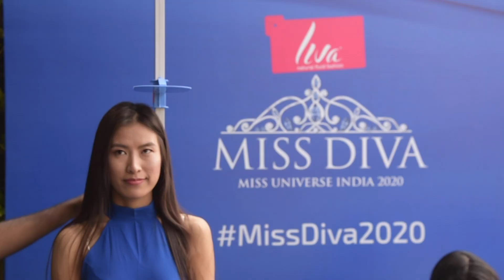LIVA Miss Diva 2020: Kolkata Auditions Registrations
Take a sneak peek into the registration process of LIVA Miss Diva 2020 Kolkata Auditions.

Venue:  The Westin Kolkata Rajarhat